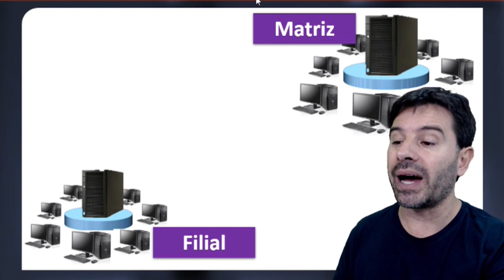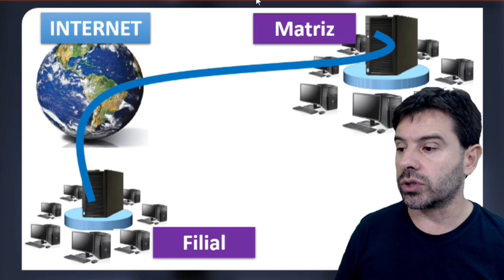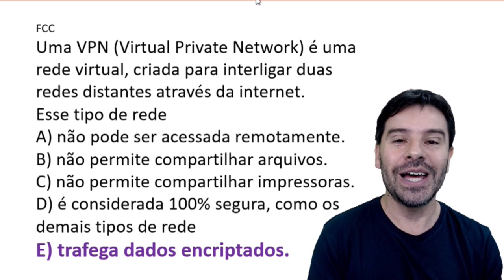VPN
A rede privada virtual, também conhecida como VPN, possibilita o uso da infraestrutura de redes públicas para trafegar dados privativos. O professor Rodrigo Schaeffer apresenta este assunto.